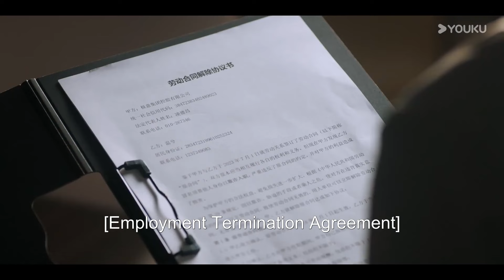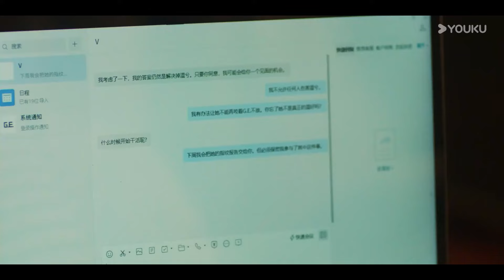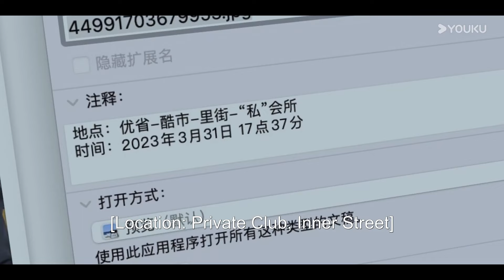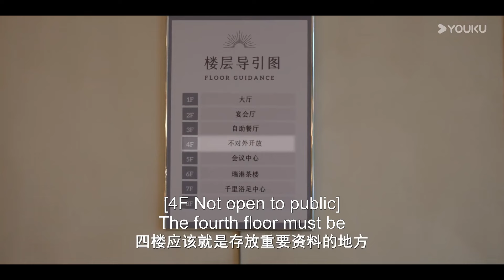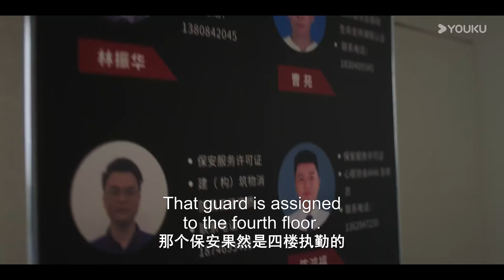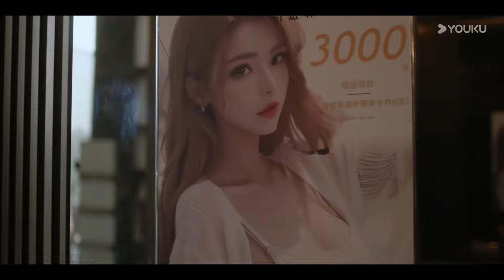【MULTI SUB】EP18-19 限时热恋，强制疯爱【我们在黑夜中相拥 Embrace in the Dark Night】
剧名（Drama Name）： 我们在黑夜中相拥 Embrace in the Dark Night